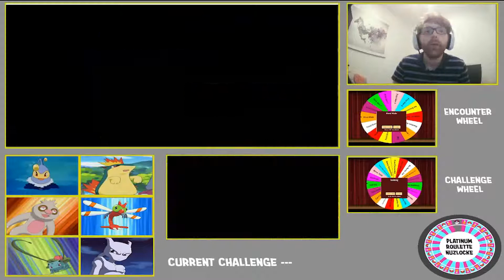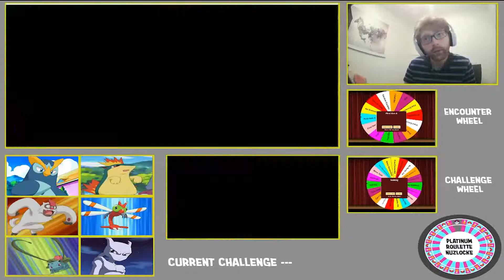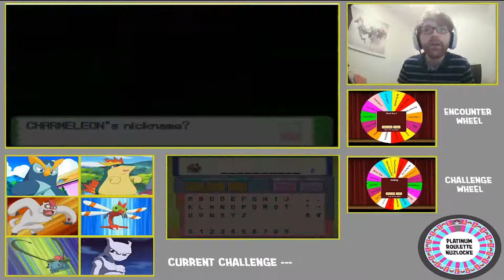Kicking Things Off With A Bang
We are back with content as well as back with some more Pokémon roulette nuzlockes as suggested by my discord server (plug) This time we are back with a new set up to rediscover Sinnoh In Platinum for some roulette madness

Nuzlocke Rules
1) Each New Area Can Only Capture First Encounter
2) Must Nickname All Pokémon
3) If A Pokémon Faints It Is Considered Dead

Roulette Rules
1) Before Every Encounter You Must Spin The Wheel To Determine Your Rule For That Encounter
2) After You Have Obtained A Gym Badge You Must Spin The Roulette Wheel At The Nearest Pokémon Centre To Receive A Challenge You Must Follow Until You Achieve The Next Gym Badge

As always leave suggestions for new challenges for both wheels to improve the series for you guys and make it challenging for me I know you like to see me suffer :P